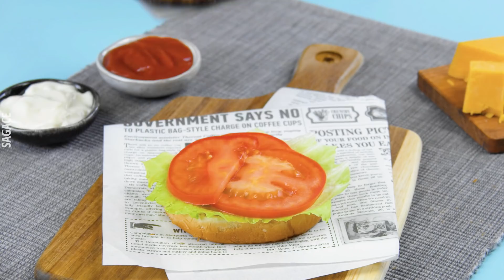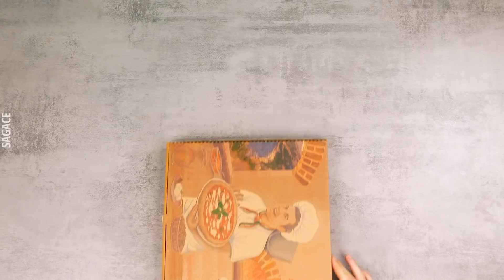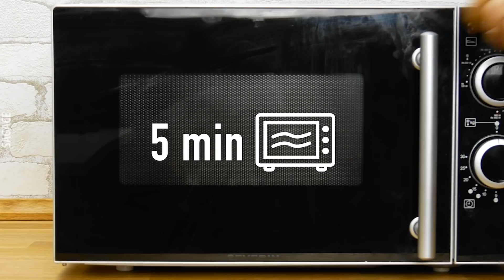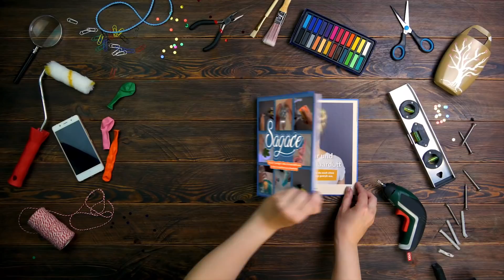24 trucchi geniali per HAMBURGER, PIZZA E TANTO ALTRO 🍔 Trucchi di cucina che ti cambieranno la vita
Qual è il fast food più amato di sempre? L'hamburger ovviamente! Oggi vi mostriamo dei fantastici trucchi per preparare un hamburger perfetto, ma anche per gustarvi la pizza e tante altre ricette al meglio. Date subito un'occhiata ai nostri trucchi di cucina imperdibili!

🎁 CLICCA QUI PER ORDINARE IL LIBRO

🎶 Crediti musicali:
00:00 - Fonte: Artlist; Artista: I Am Fowler; Titolo: Standard
03:24 - Fonte: Artlist; Artista: Wolf Samuelz; Titolo: In The Sunshine
05:35 - Fonte: Artlist; Artista: Fassounds; Titolo: Lowkey Sunday